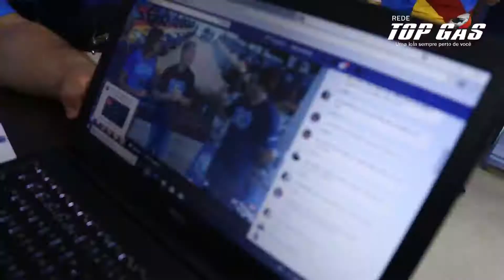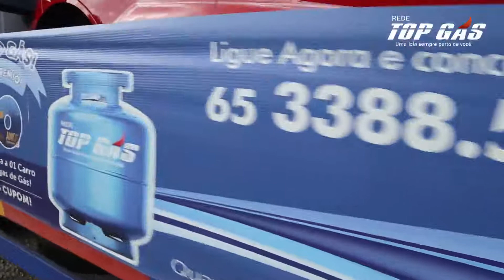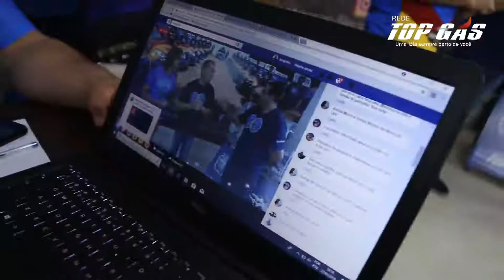MUITA EMOÇÃO NO SORTEIO FINAL DA PROMOÇÃO OLHA O GÁS OLHA O PRÊMIO DA TOP GÁS.